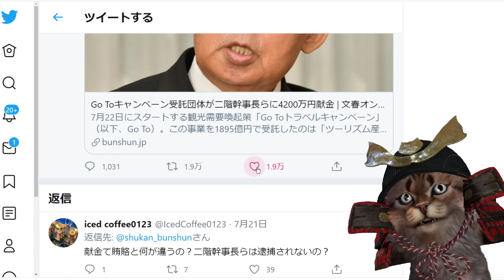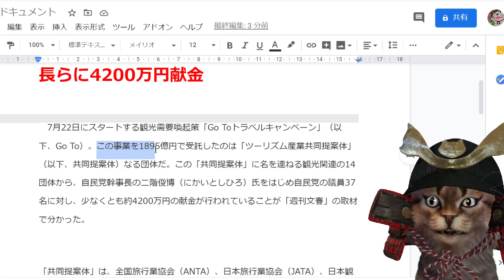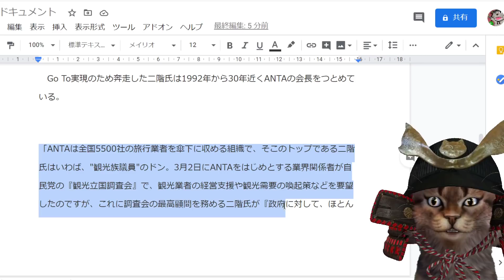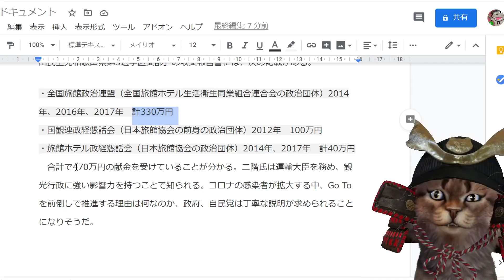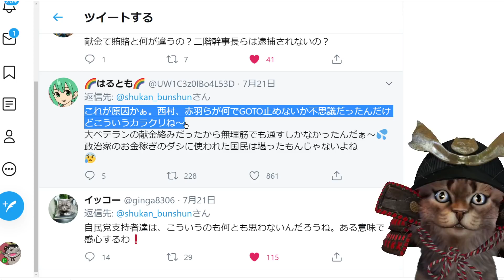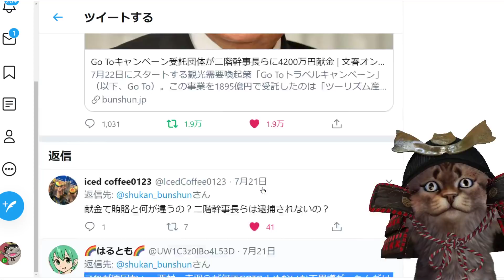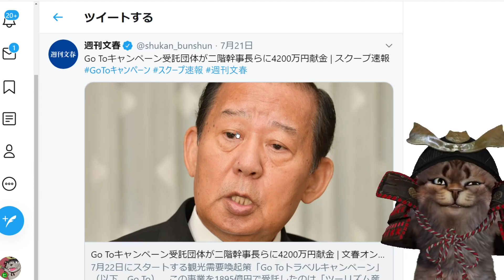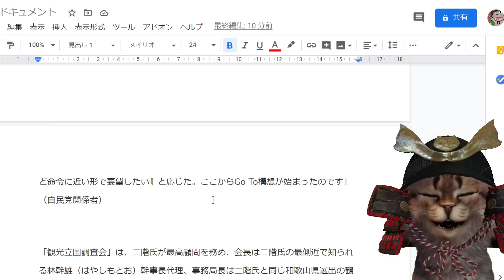【知ってたｗ】Go Toキャンペーン受託団体、二階幹事長らに4200万円もの献金をしていたことが判明へｗｗｗｗｗ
利権はわかっていたけど今回バレるの早いなぁｗｗｗ